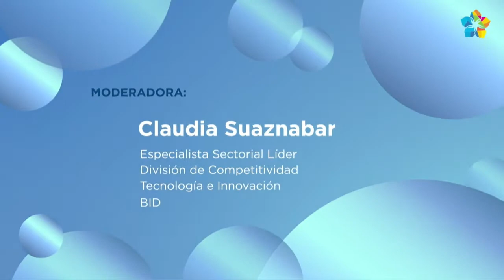Talento Digital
La crisis desatada por el COVID-19 redujo la productividad e incrementó el desempleo y la desigualdad en América Latina y el Caribe. La transformación digital de las empresas, especialmente las micro, pequeñas y medianas, ha sido esencial, sobre todo para aquellas que tenían dificultades de seguir operando durante la pandemia. En este seminario se discuten sus desafíos en términos de disponibilidad y desarrollo de talento digital, así como estrategias a fin de potenciar su impacto en la productividad y la generación de empleo.